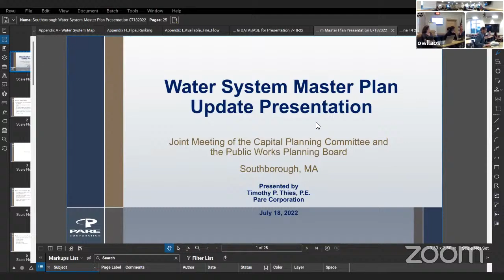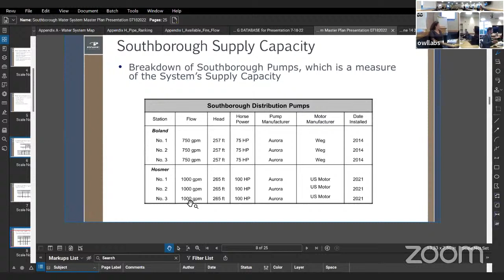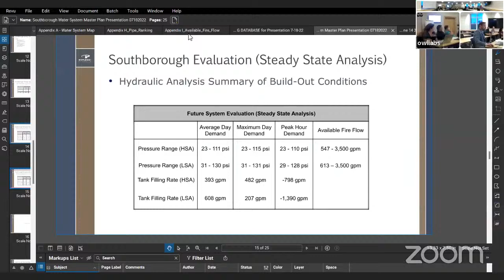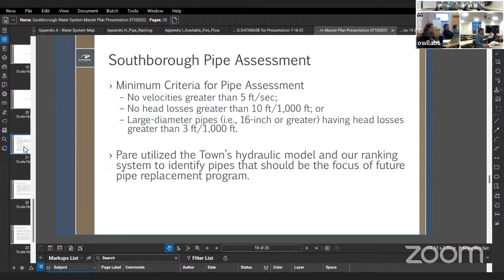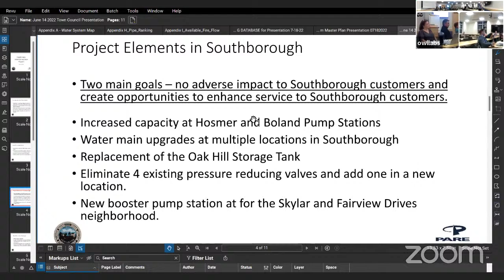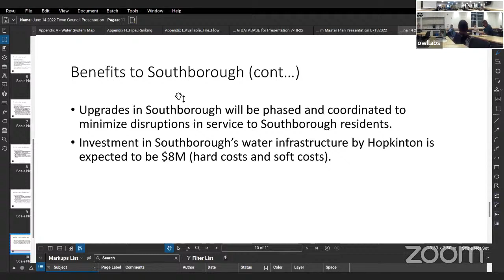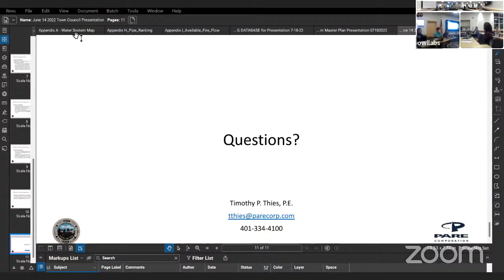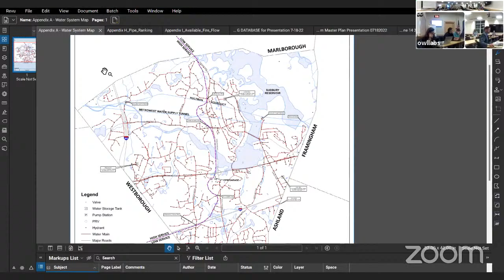Joint Capital Planning /PWPB